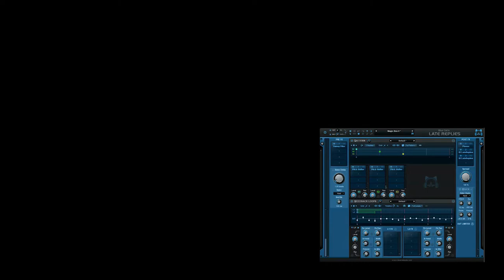Blue Cat's Late Replies - Magic Box Shimmer Effect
"Magic Box" Shimmer Effect by Blue Cat's Late Replies, the creative delay plug-in.